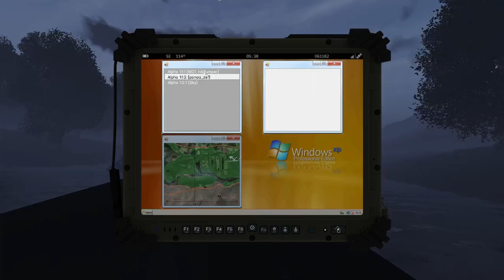Arma 3 - ΣSG - Operation Wet Work